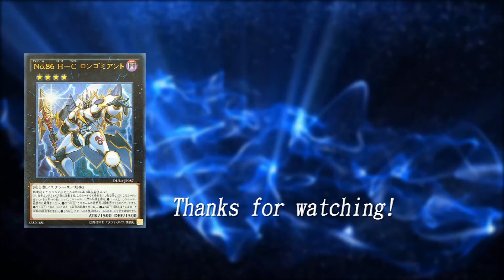[YGO Pro] 遊戲王 5個no.86 六武眾 Combo TCG表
影片簡介有更多的資訊喔

內容:
0:20 Combo 1
0:53 Combo 2
1:28 Combo 3
1:56 Combo 4
2:29 Combo 5
禁卡表:
TCG 9月 2018